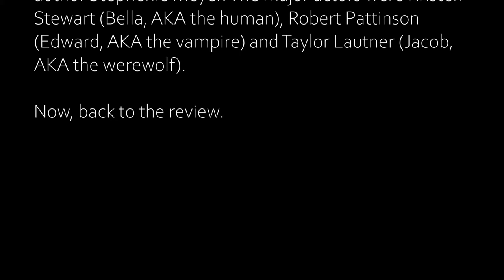Here's My Real Opinion On Twilight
I drank more than a bottle of wine and spouted off my honest thoughts and opinions on the Twilight movie franchise. Listen to my drunken movie review to find out if you should watch Twilight, New Moon, Eclipse, or Breaking Dawn Part 1 and 2. If you love Twilight... this isn't the video for you.